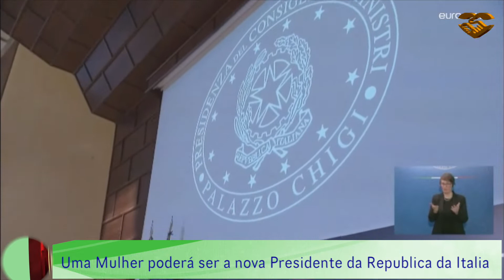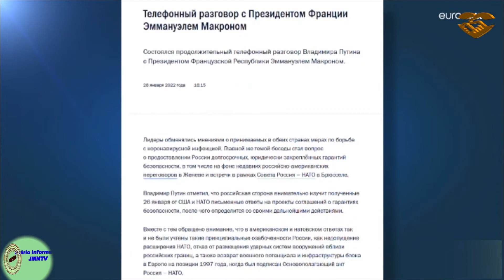ÚLTIMA HORA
DIÁRIOINFORMATIVO COM